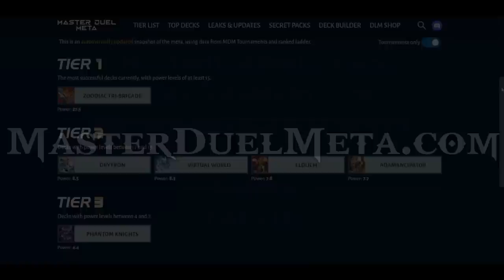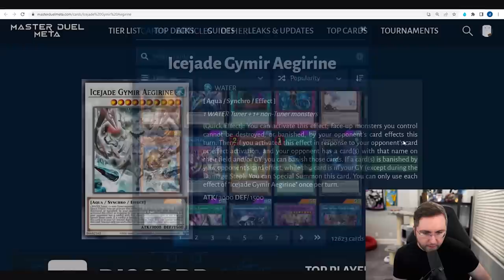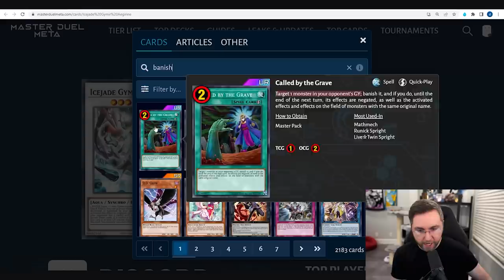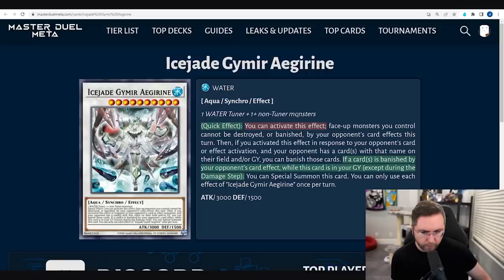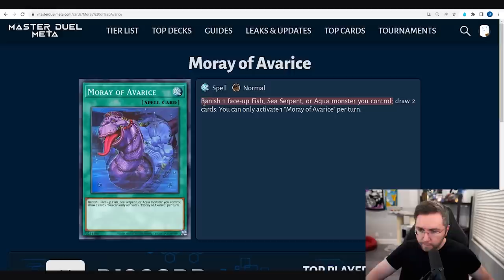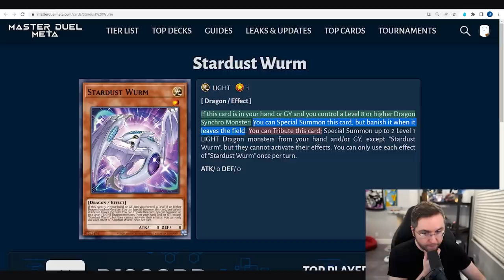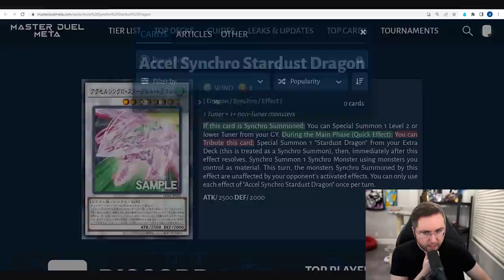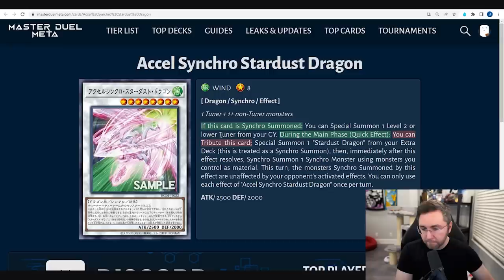New Pack Exclusive Leaks! Icejade, Yusei Stardust, and More! [Yu-Gi-Oh! Master Duel]